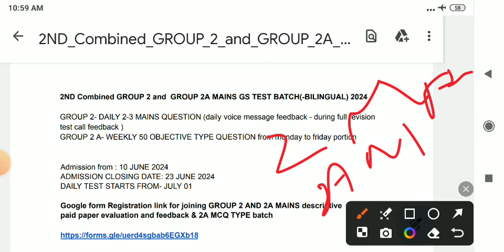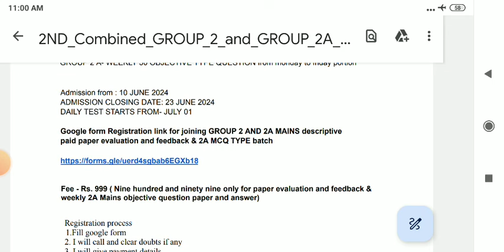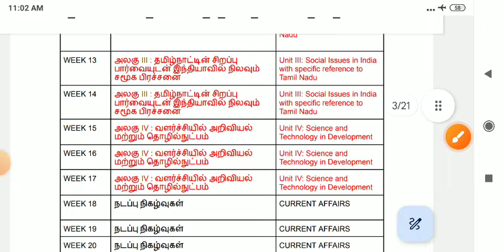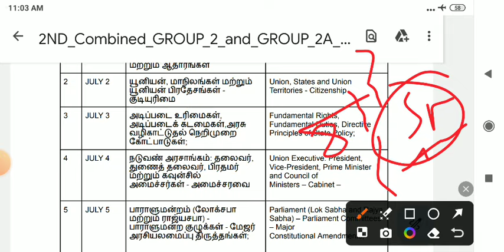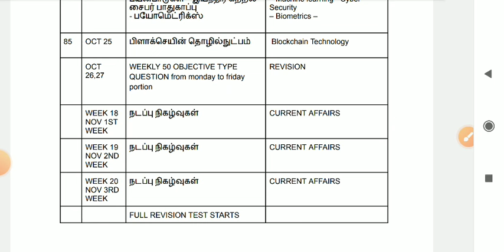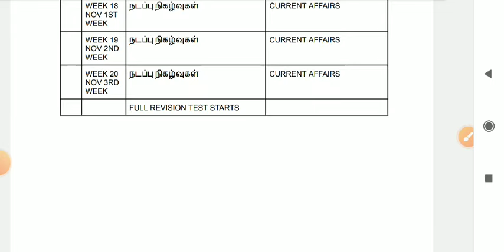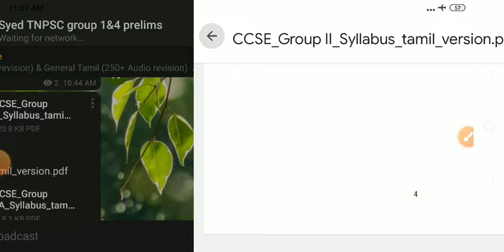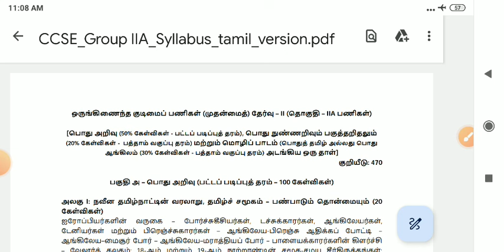Group 2& 2 A mains GS paid test batch (Bilingual| Admission starts |TNPSC| Syed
sorry. due to sufficient strength reached for group 2/2A mains admission closed. U may join next batch if I announced.thank you.